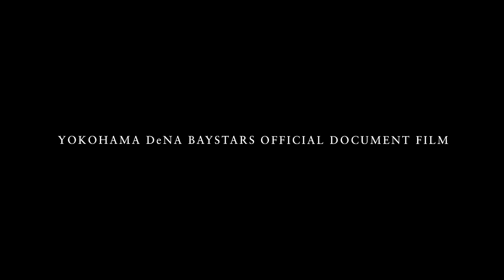FOR REAL ー遠い、クライマックス。ー：TRAILER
最も重苦しく最も息苦しい。

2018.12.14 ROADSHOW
DVD・Blu-ray予約受付中